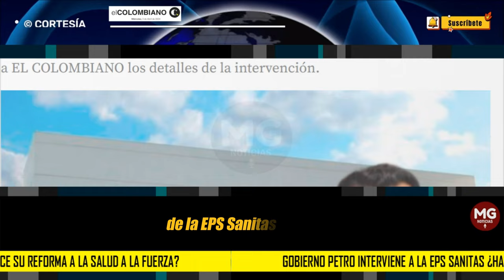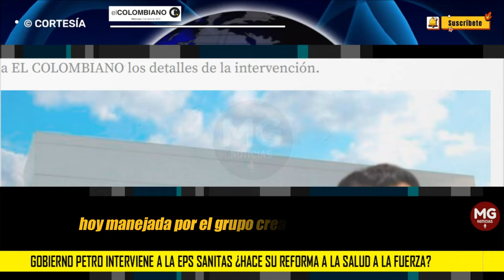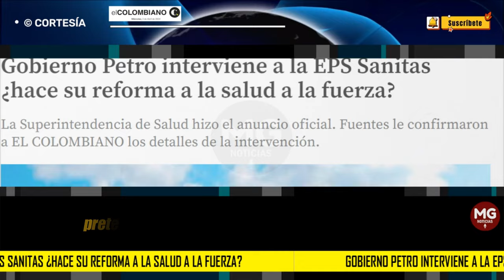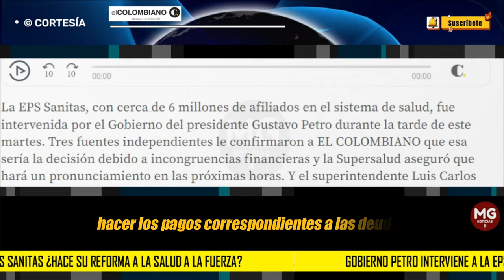🎯 ¿GOBIERNO PETRO HACE SU REFORMA A LA SALUD A LA FUERZA?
Gobierno Petro interviene a la EPS Sanitas ¿hace su reforma a la salud a la fuerza?
La Superintendencia de Salud hizo el anuncio oficial. Fuentes le confirmaron a EL COLOMBIANO los detalles de la intervención.